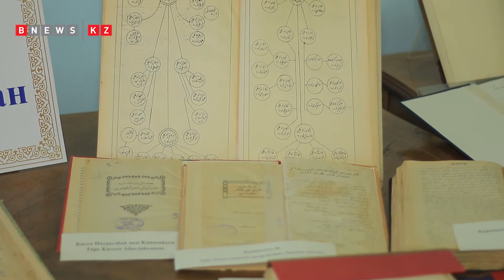Меруерт Абусеитова о шежире и переписке